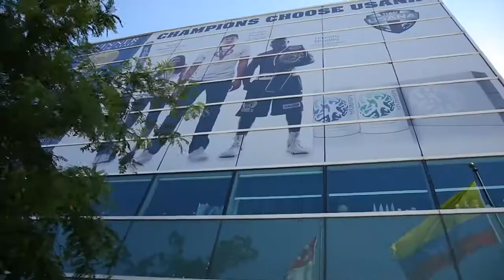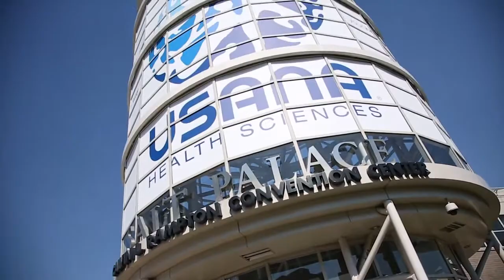USANA 2013 International Convention Highlights